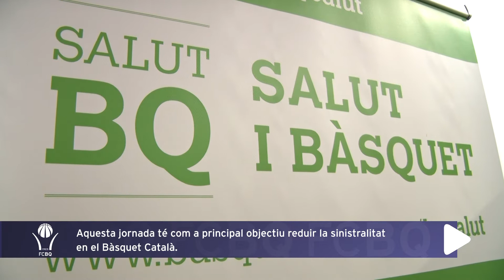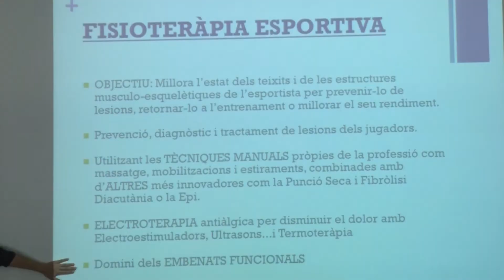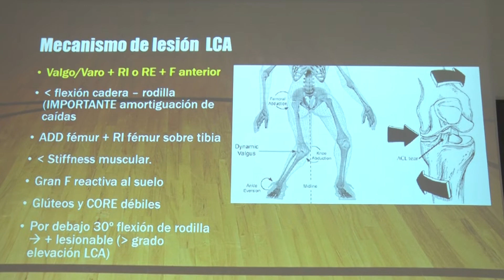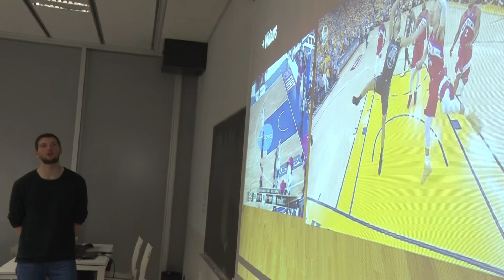Bàsquet Català 018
18è programa Bàsquet Català de la Federació Catalana de Basquetbol (FCBQ) i Replay Serveis Audiovisuals.